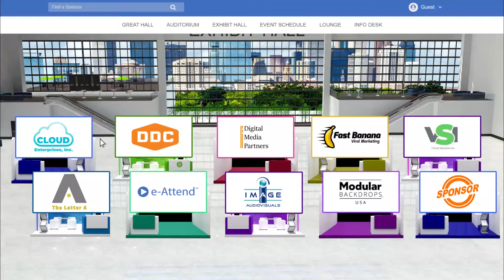e-Attend™ Virtual Experience in Under 60 Seconds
A Virtual Experience platform developed by a production company in conjunction with Meeting Planners